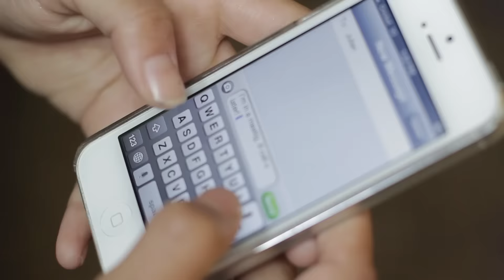LA SONORA 100% PURO DINAMITA DE ANAIDITA - LA ROBA MARIDOS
LA SONORA
100% PURO DINAMITA
DE ANAIDITA
JOCAR REPRESENTACIONES ARTISTICAS